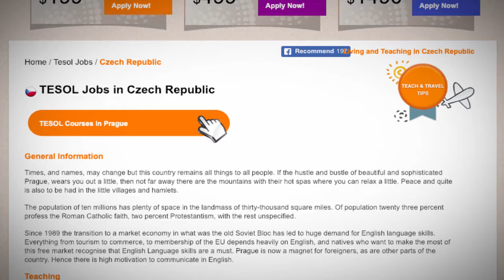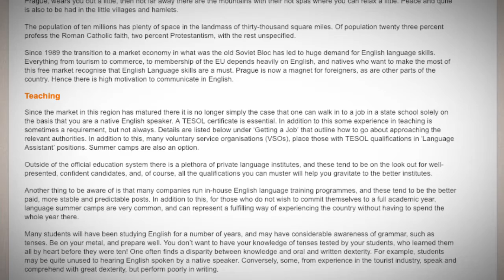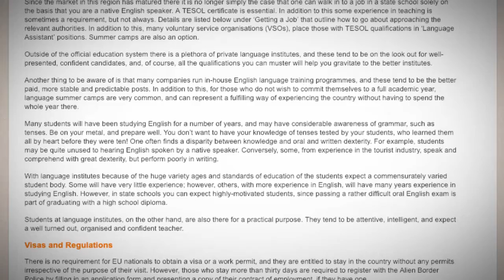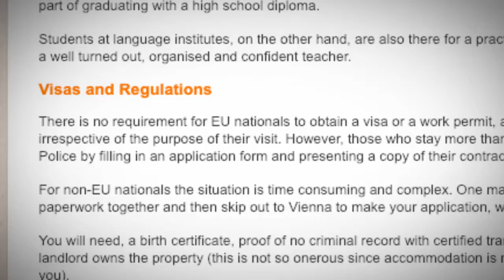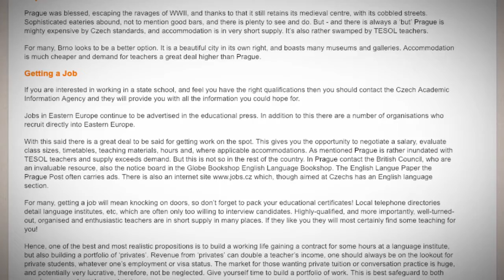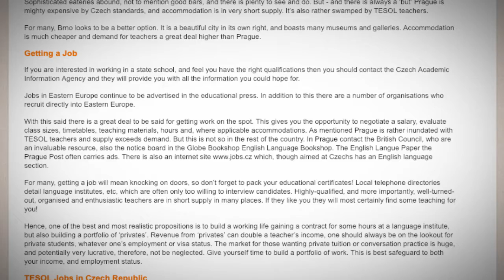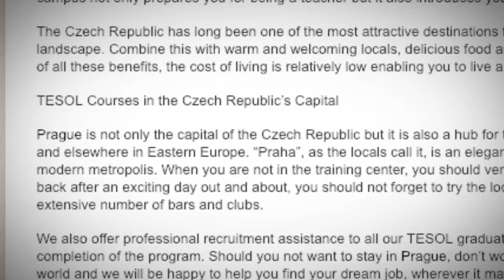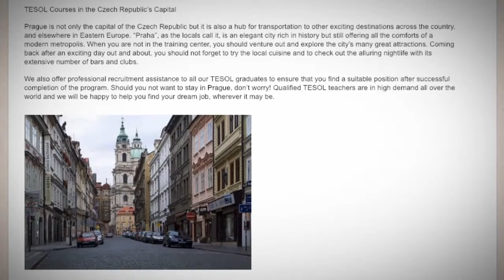TESOL Jobs in the Czech Republic | International TEFL and TESOL Training (ITTT)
Times, and names, may change but this country remains all things to all people. If the hustle and bustle of beautiful and sophisticated Prague, wears you out a little, then not far away there are the mountains with their hot spas where you can relax a little. Peace and quite is also to be had in the little villages and hamlets.

The population of ten millions has plenty of space in the landmass of thirty-thousand square miles. Of population twenty three percent profess the Roman Catholic faith, two percent Protestantism, with the rest unspecified.

Since 1989 the transition to a market economy in what was the old Soviet Bloc has led to huge demand for English language skills. Everything from tourism to commerce, to membership of the EU depends heavily on English, and natives who want to make the most of this free market recognise that English Language skills are a must. Prague is now a magnet for foreigners, as are other parts of the country. Hence there is high motivation to communicate in English.